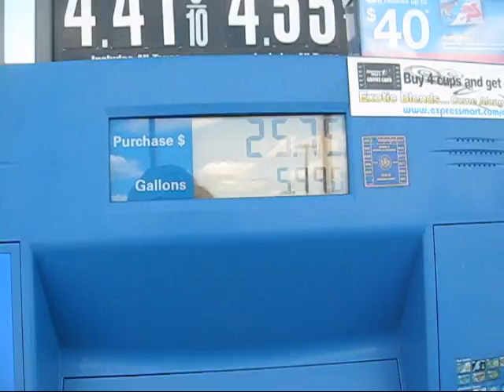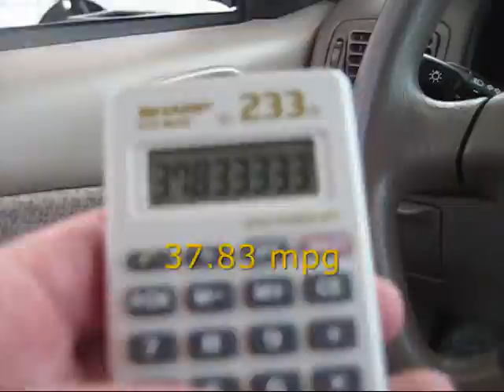After a 227 mile road trip, I fill up the Corolla and check my miles per gallon. I kept the speed pretty much under 80mph and even did a little drafting to see what I could get.  No complaints, this Corolla sips gasoline.  The Syracuse are gasoline dealers have the locals by the short ones as they charge 30 cents a gallon over what is common on the east coast.